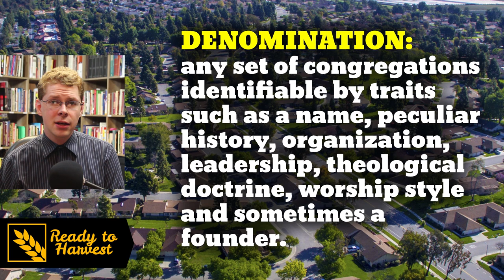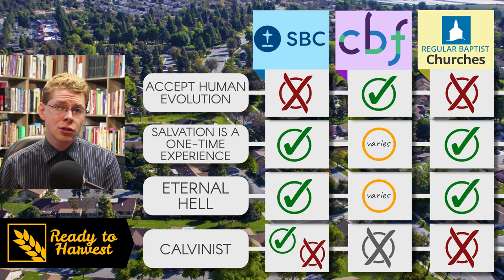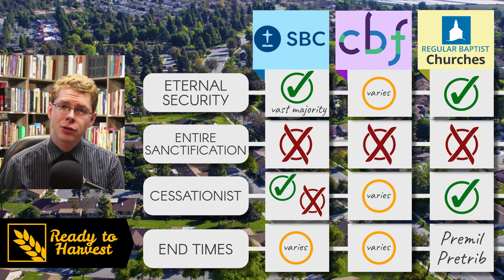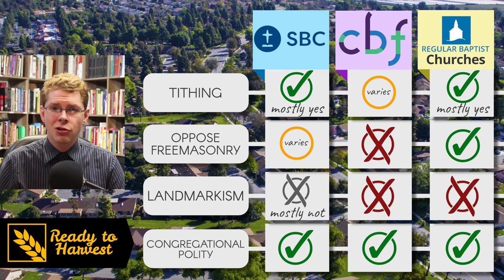Southern Baptists, Cooperative Baptists, and Regular Baptists Compared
In this video we compare the Southern Baptist Convention (SBC), Cooperative Baptist Fellowship (CBF), and General Association of Regular Baptist Churches (GARBC)